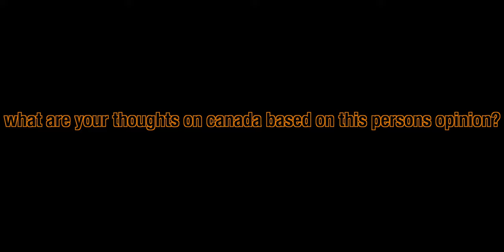MOVING FROM GERMANY TO CANADA WHERE NO 'PARTY POOPERS" ARE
- CANADA VS GERMANY
So if it came down to it, would a German choose Canada vs Germany quality of life? I understand that most Germans are happy in their home country but it was interesting to see an actual native German choose Canada vs Germany life. What was it that made him even to have the Canada vs Germany comparison in the first place though? Find out in this video.

Here is the Original: 'I QUIT - LEAVING GERMANY FOR GOOD'.
➤BEST PLACE FOR MUSIC!
➤Try TubeBuddy for your channel!
Christopher L Russell is an American Living in Germany creating content on experiences as an American in Germany.

 - The equipment that I use and recommend:

- Canon 80D Camera only
- Canon 80D Bundle
- Tycka Compact Travel Tripod
- YONGNUO 50mm F1.8 Prime Lens
- Wasabi Batteries (2) w/Charger
- TAKSTAR Microphone
- Neewer Deadcat Windscreen
- SanDisk Extreme Pro 128GB SD Card
- Altura Camera Backpack
- Neewer Dimmable LED Ring Light
- DJI Osmo Mobile
- Boya by M-1 Mic
- Bose Soundlink Mini II
- Sony PS Vita
- Denon AH W150BK Ear Buds
- Anker Astro E7 Battery

***LINKS ABOVE ARE ALL AFFILIATE LINKS MEANING THAT I WILL RECEIVE A PERCENTAGE SHOULD YOU USE THEM, AT NO EXTRA COST, BUT ALL OF WHICH GOES BACK INTO THE CHANNEL FOR ALL OF YOU!